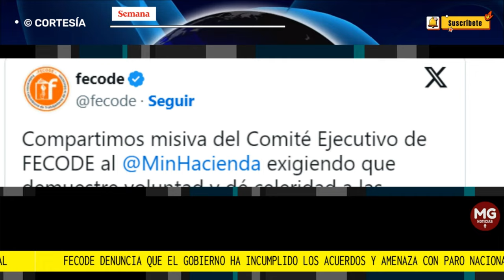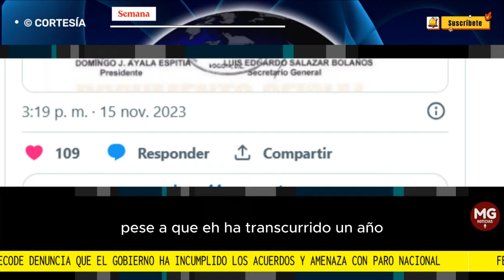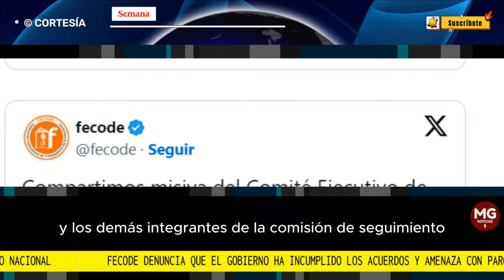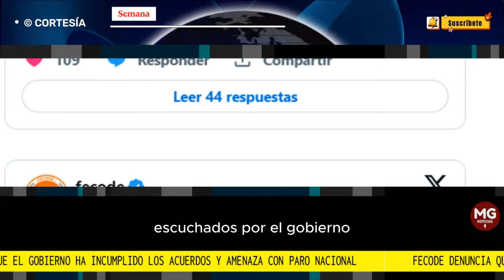ALERTA ⚠️ FECODE DENUNCIA QUE EL GOBIERNO HA INCUMPLIDO Y ANUNCIA PARO NACIONAL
La Federación Colombiana de Trabajadores de la Educación (Fecode) le envió una fuerte carta el ministro de Hacienda, Ricardo Bonilla, exigiendo el cumplimiento de los acuerdos pactados en su momento con el Gobierno del presidente Gustavo Petro.
SEMANA